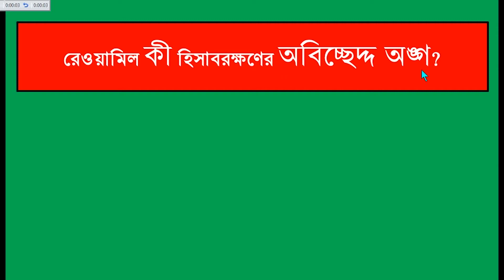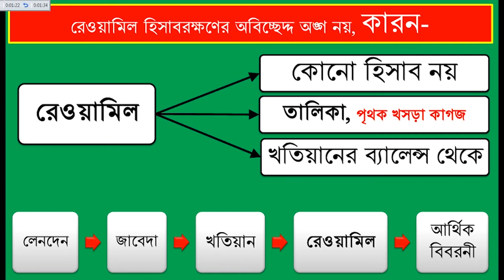Is trail balance part of parcel of accounting (রেওয়ামিল পর্ব-১৬) | হিসাবরক্ষণের অবিচ্ছেদ্দ অঙ্গ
রেওয়ামিল কী হিসাবরক্ষণের অবিচ্ছেদ্দ কোনো অঙ্গ (রেওয়ামিল পর্ব-১৬) | is trail balance part of parcel of accounting
রেওয়ামিল কী হিসাবরক্ষণের অবিচ্ছেদ্দ কোনো অঙ্গ, এ সম্পর্কে গুরুত্বপূর্ণ বিস্তারিত মজার তথ্য। যা বিভিন্ন পরীক্ষায় এবং ভাইভা বোর্ড ফেস করতে সবাইকে ব্যপক সহায়তা করবে এবং সৃজনশীলতাকে বিকশিত করবে।